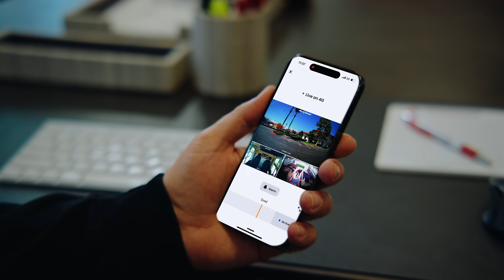Nextbase iQ - SmartSense Parking Fleet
SmartSense Parking
Receive instant threat alerts.  The built-in proximity sensing Spatial Awareness and custom-trained AI monitor movement around your car, expertly detecting potential threats. This gives you the power to act before anything happens.

Anticipate. Prevent. Defend.  Predict threats. Use smart alerts to protect your car. Step in when something happens. All thanks to the world’s first truly Smart Dash Cam.